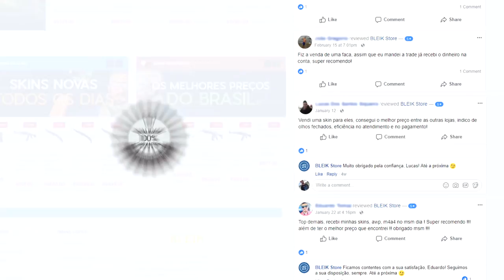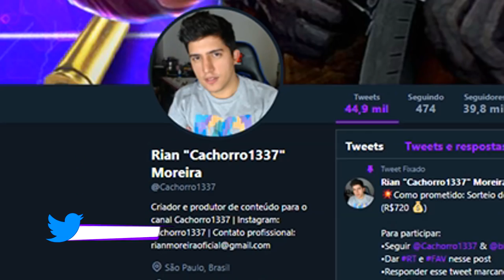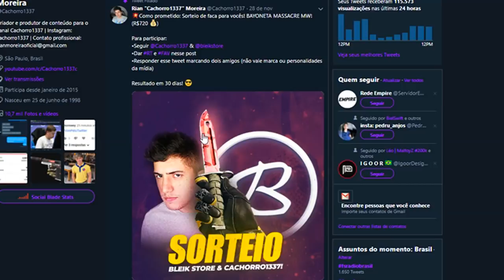EU MENTI SOBRE O KSCERATO na MIBR?